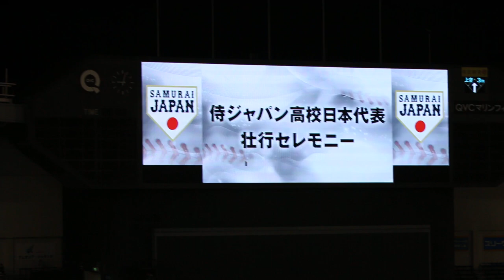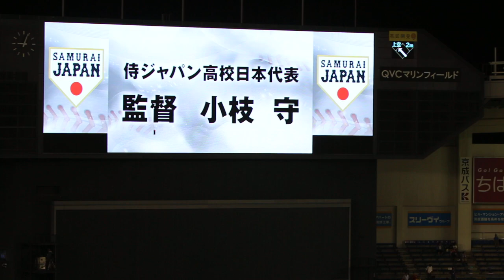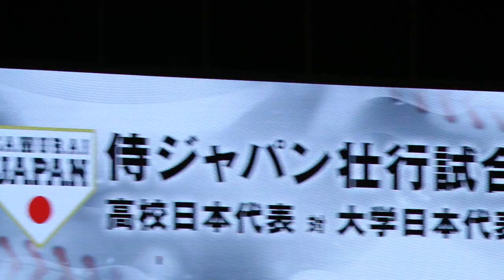U‐18アジア選手権壮行試合後 壮行セレモニー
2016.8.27 侍ジャパン壮行試合 高校日本代表×大学日本代表の試合後セレモニー。小枝監督と小池キャプテンからの挨拶。